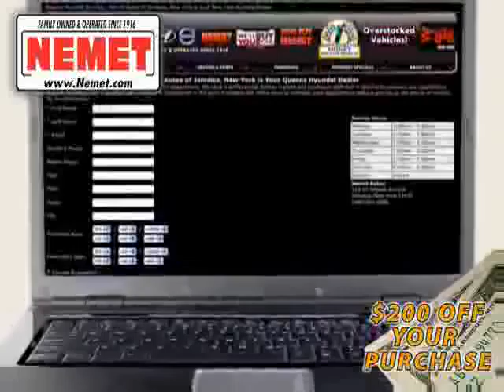2006 Nissan Pathfinder used in Queens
This 2006 Nissan Pathfinder New York is offered by Nemet Queens can be compared to any 2006 Nissan Pathfinder in Queens